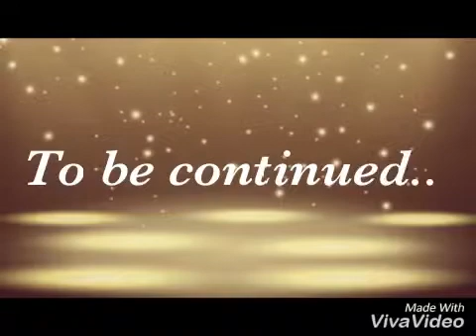Eye Colours and Emotions -Episode 2-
Again, this episode is short. But with your help, I might decide to get a new iPad that is compatible with Kinemaster!